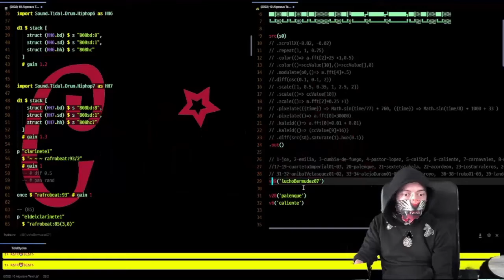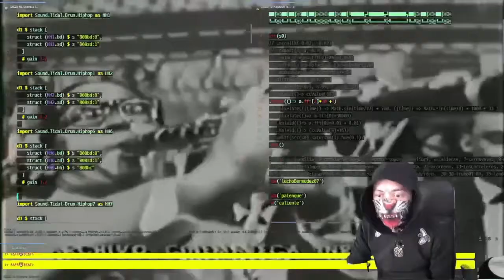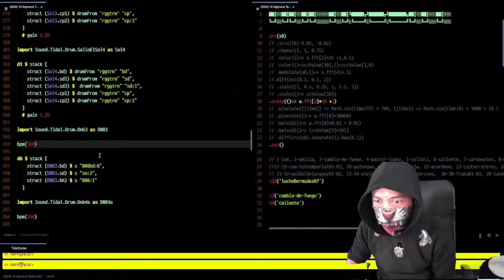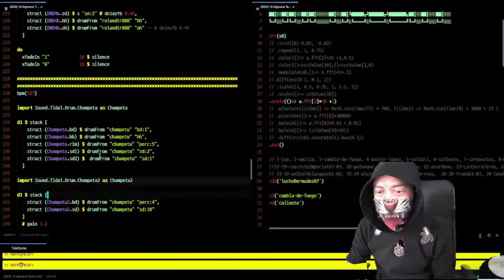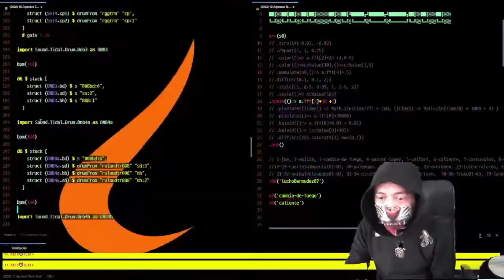Algorave 10th Birthday March 2022 - Rafrobeat - 2022-03-20 20:10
Algorave 10th Birthday March 2022 live performance by Rafrobeat from La Calera, Colombia

Beats de la montaña